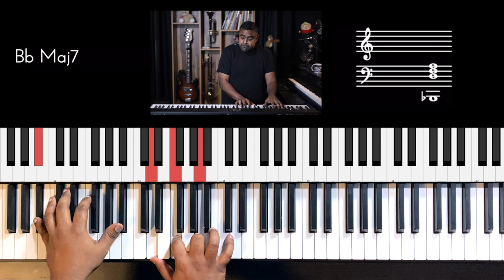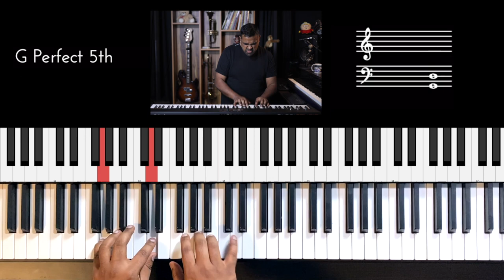Riff #2374 - Jason Zac